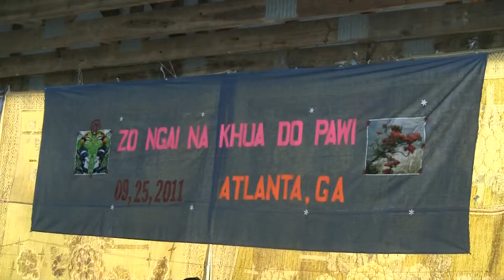ZO KhuaDo Pawi